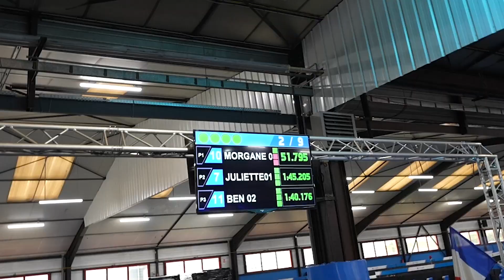L'équipe Maison Grise s'affronte : qui sera le plus rapide ?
Un grand merci à Only Kart de Lyon pour leur accueil !